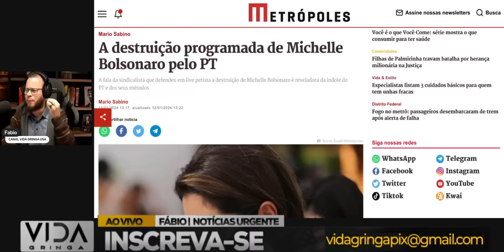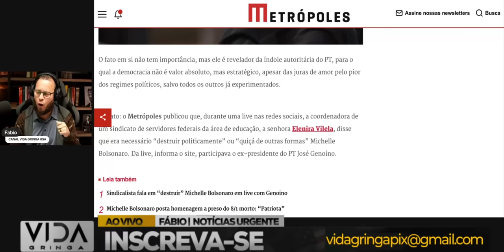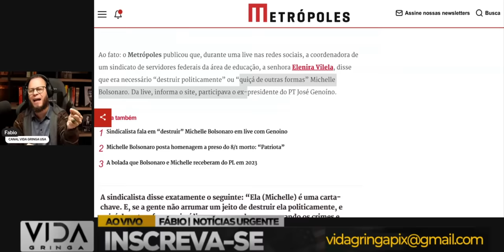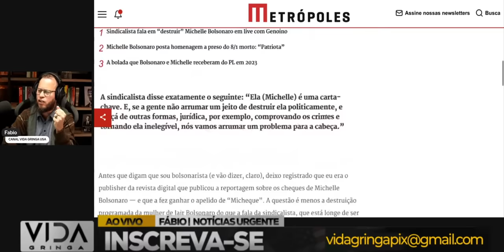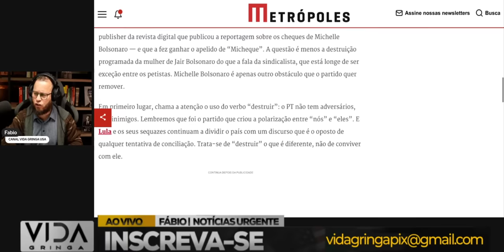GRAVÍSSIMO‼️ Plano Chocante Contra Michelle Bolsonaro Descoberto!